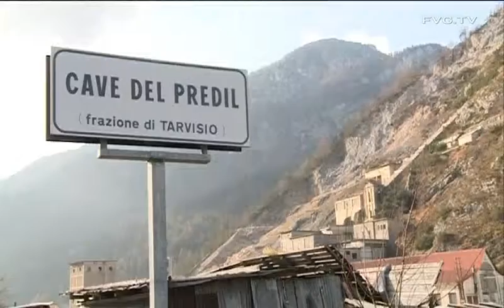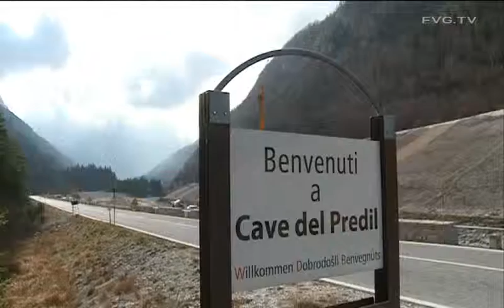Cave del Predil - Presidente FVG sopralluogo comprensorio minerario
Serracchiani, interventi importanti per messa in sicurezza dell’area